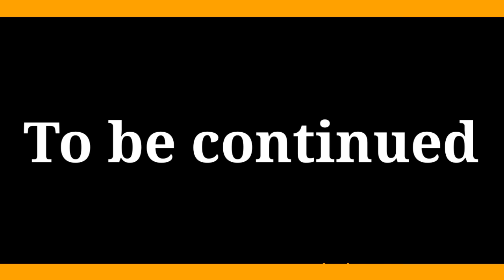#17 SevTech Ages MCPE/Mobile | Hatch Hydrogen Egg | Alien Attack& | ZorroCraft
SevTech: Ages is a massive modpack packed with content and progression. This pack focuses on providing the player a long term progression experience with purpose. ... The modpack uses the vanilla advancement system to guide the player along while still allowing an open, sandbox experience

This series under testing after completed and selecting mod I will share all mod and creator details

Dreambye by BraveLion

 🎵 Track Info: Title:
Dreambye by BraveLion Genre and Mood: Dance & Electronic + Bright

minecraft hindi, minecraft hindi gameplay, minecraft hindi video, minecraft hindi gaming, minecraft hindi mein, minecraft hindi series, minecraft hindi survival series, minecraft hindi part 1, minecraft hindi story